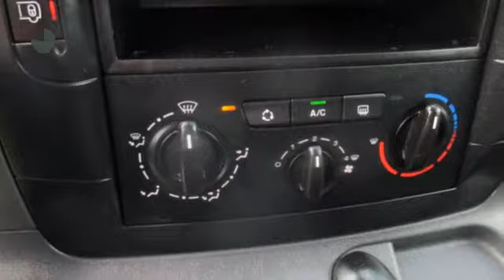Citroën Jumpy 2.0HDIF 120pk 6bak, L2 H1, Airco,Schuifdeur,Achterdeuren,Cpv,Elek pakket,Sidebars,Rad